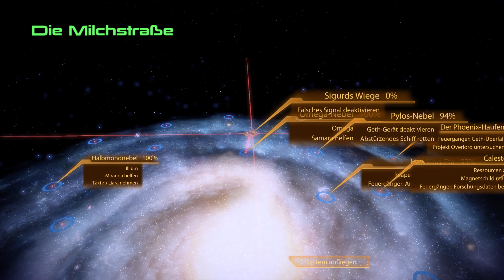#84 - Mass Effect 2 [LP]: Falsches Notsignal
Alle Neuigkeiten & Infos findest du auf Twitter:
Sei dabei und chatte & quatsche mit!
Ein paar mehr Einblicke gibt es auf Instagram!

Handlung:
Die Reise von Commander Shepard geht weiter. Der Kampf gegen die Reaper ist noch nicht vorbei. Allerdings stehen wir dieses Mal nicht auf Seiten der Allianz.

Entwickler: BioWare
Publisher: Electronic Arts
Erscheinungsdatum: 29. Januar 2010
Genre: RPG, Sci-Fi, Shooter

Auch Lust auf Mass Effect 2 bekommen?